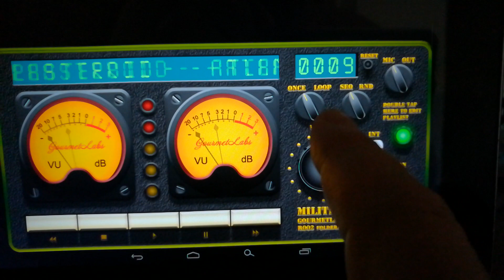Militia 17 GLA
Find this on Google Play